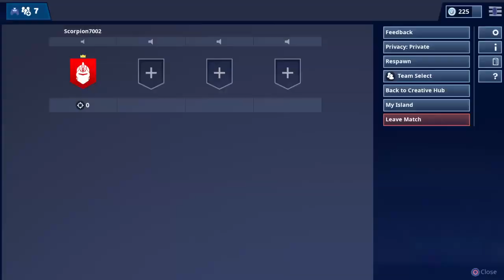Ok console player // Solos/Creative // Fortnite Battle Royal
Just a kid trying to make people’s day with YouTube vids